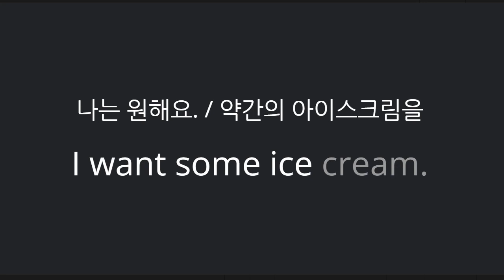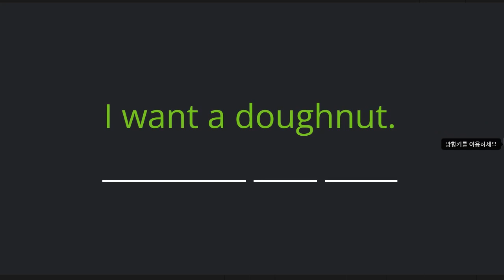박재빈 2021 10 20 보카 성취도 100